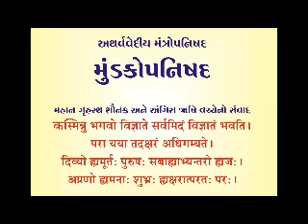39 Mundakopanishad Mundak 03 Khand 01 Mantra 06